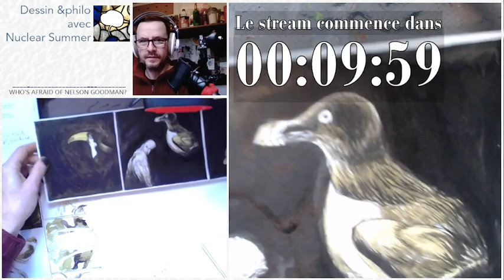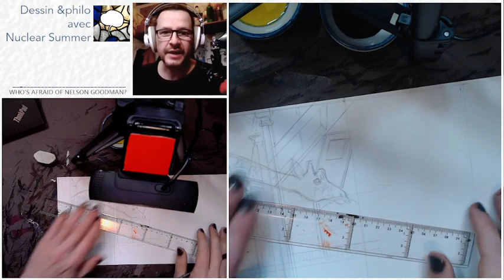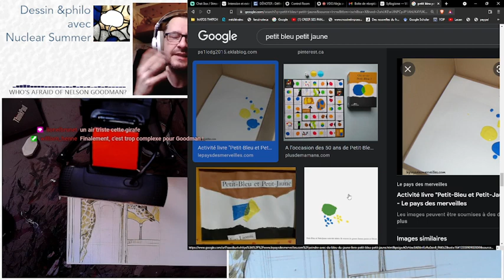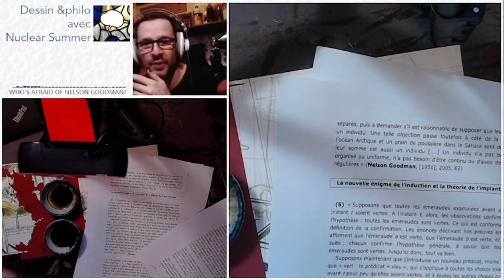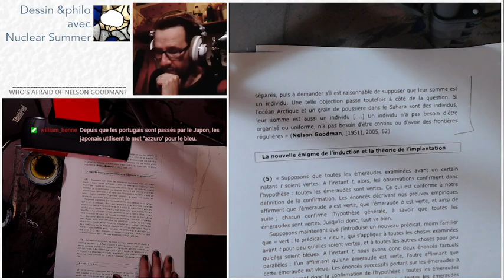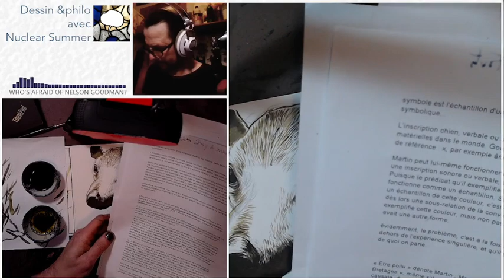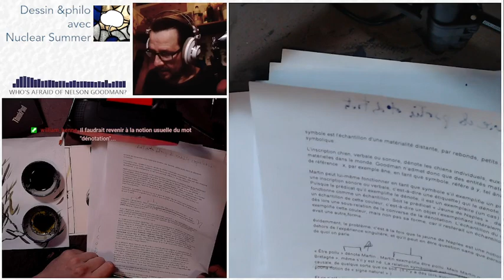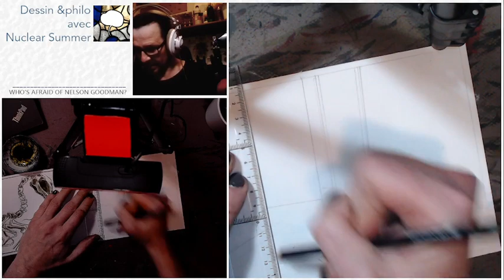Avec Nuclear Summer : qui a peur de Nelson Goodman ? (2)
on poursuite le décorticage de l'épuisante et absurde théorie générale des symboles dans le "languages of art" de Nelson Goodman.